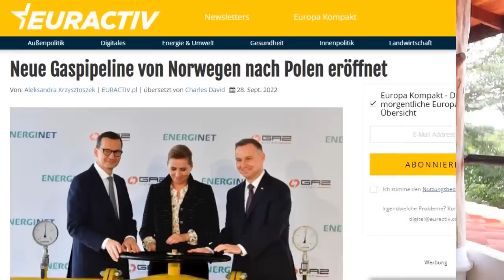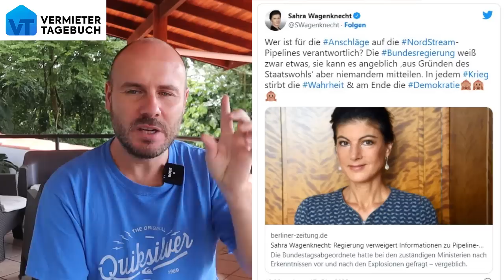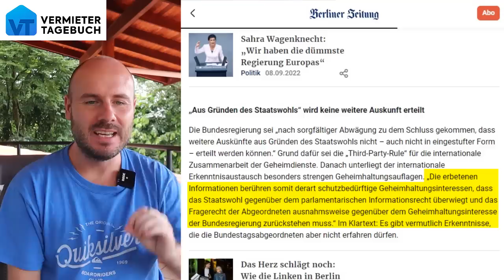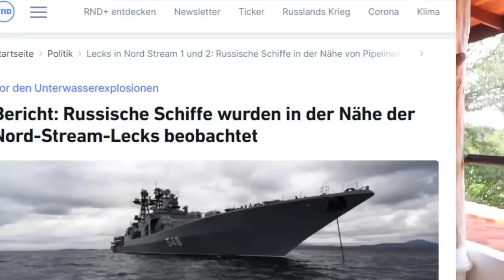Neue Beweise zur Nord Stream Sabotage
Die Bundesregierung hat die Untersuchung zur Sabotage der  Nord Stream abgeschossen. Jetzt gibt es neue Erkenntnisse, die etwas sehr Schlimmes vermuten lassen. In diesem Video zeige ich euch die neuen Erkenntnisse und die unglaublichen Folgen daraus...